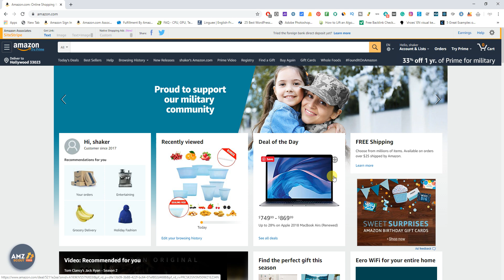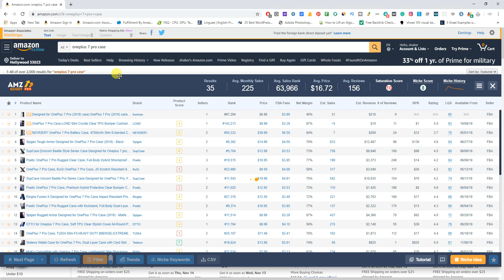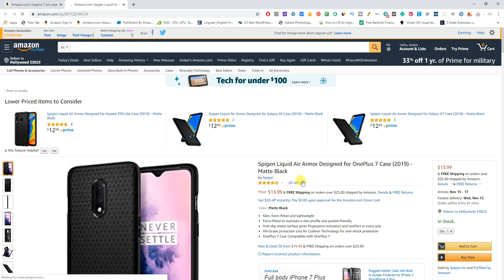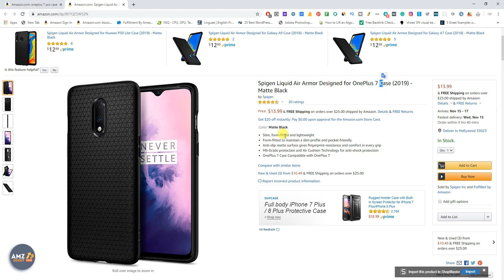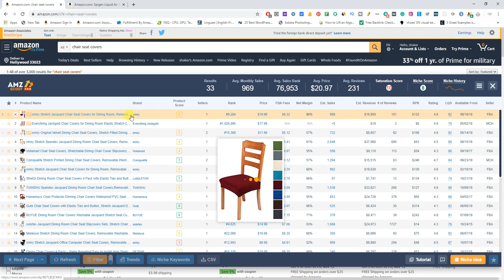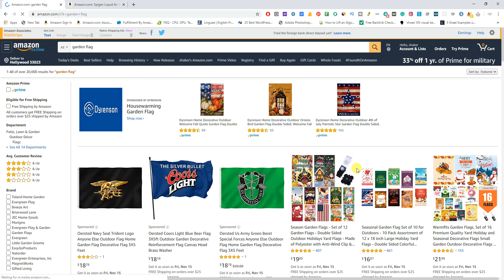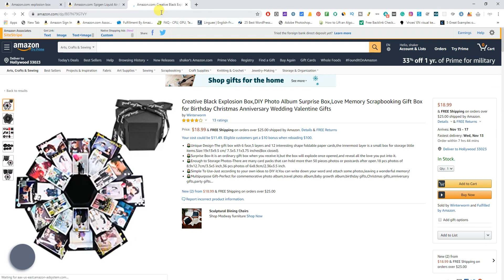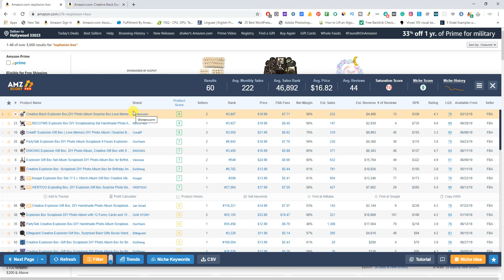اسرع طريقة لإيجاد منتج مربح للبيع على امازون من خلال amz scout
في هذا الفيديو سنتحدث عن اسرع طريقه يمكنك من خلالها ايجاد منتج للبيع على امازون اف بي اي من خلال الاضافة الشهيرة amz scout pro
تحدثنا في فيديو سابق عن ما هي amz scout pro وكيف يمكنك قراءة الارقام وتحليلها عن طريق هذه الاضافة.
في عذا الفيديو سنتحدث عن اسرع طريقة من الممكن لك استخدامها للحصول على افكار نتشات للبيع على امازون حيث ستقوم الاضافة بإقتراح افكار لنتشات لك فرصة بالحصول على ارباح اذا ما استثمرت فيها.